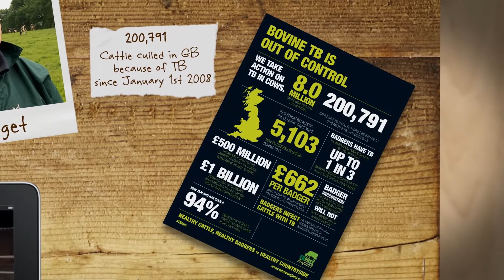TB Free England: Breaking the bad news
Vets explain the impact of bovine TB on farms, farmers and their families in this table-top video. Find out more about bovine TB and what is being done to eradicate this terrible disease.